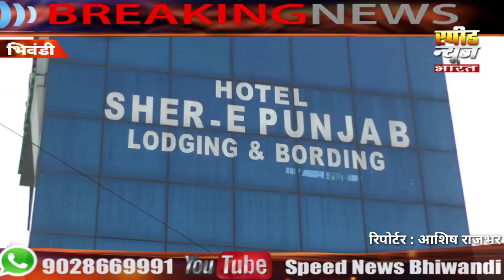शेर-ए-पंजाब लॉजिंग & बोर्डिंग में सेक्स रैकेट का पर्दाफाश